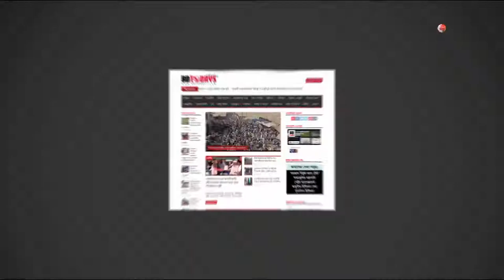গুড়ি গুড়ি বৃষ্টিতে স্থবির হয়ে পড়েছে জনজীবন || Jhenaidahe Bristi || Rain At Jhenaidah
ঝিনাইদহে দফায় দফায় গুড়ি গুড়ি বৃষ্টিতে স্থবির হয়ে পড়েছে জনজীবন আজ বুধবার সকাল থেকে বৃষ্টির কারণে প্রয়োজন ছাড়া ঘর থেকে কেউ বের হচ্ছেন না।